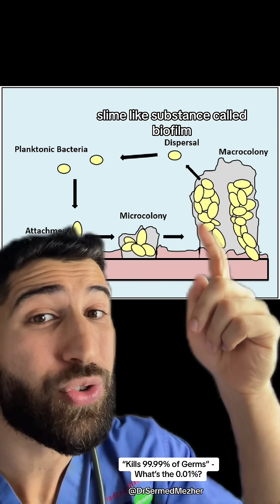“Kills 99.99% of Germs”: What’s the 0.01%?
The 0.01% of germs that hand sanitizer doesn’t kill have evolved interesting methods to evade its effects. Hand sanitizers, especially those with alcohol, work by breaking down the proteins and disrupting the outer membranes of most bacteria and viruses, effectively destroying them. However, certain germs have developed resistance or protective mechanisms that allow them to survive.

Some bacteria form biofilms, which are protective layers that shield them from the sanitizer’s active ingredients. These biofilms make it harder for the alcohol to penetrate and reach the bacteria inside. Additionally, certain bacterial strains can produce endospores, which are tough, dormant structures that resist extreme conditions, including exposure to sanitizers. These spores allow the bacteria to survive and reactivate later in a more favorable environment.

Other germs may have mutations in their cell walls or proteins that make them less susceptible to alcohol-based sanitizers, allowing them to endure even after most other pathogens are destroyed.